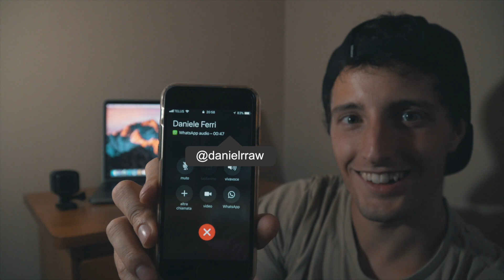Best contest of 2018? - BIG WHITE INVITATIONAL (part1)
Organizzazione fantastica, paesaggio stupendo e salti giganti! Potrebbe essere questo il miglior contest del 2018? o di sempre?